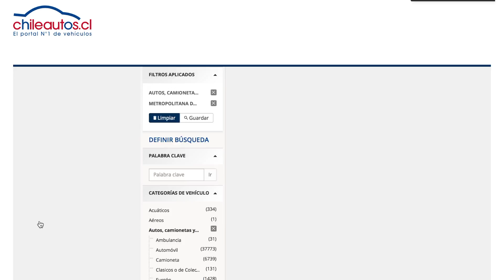ON ACHÈTE UNE VOITURE AU CHILI - Épisode 1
Près de trois semaines après notre arrivée à Santiago, on vous propose une première vidéo pour ne pas perdre le fil.